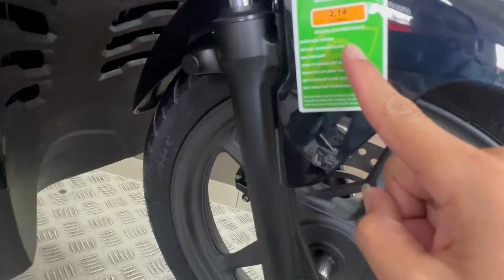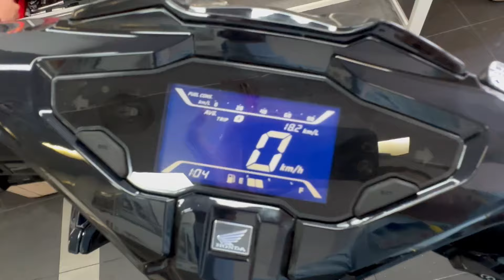Pha Vo | Báo Giá và Ráp Mới Honda AirBlade 125 Đen Bóng Màu Mới 2024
Địa chỉ làm việc: Số 144 Nguyễn Tất Thành Phường 8 Tp Cà Mau Tỉnh Cà Mau.
© Bản quyền thuộc về Pha Vo Vui lòng không đăng tải lại dưới bất kỳ hình thức nào.
© Copyright by Pha Vo ☞ Do not Reup!